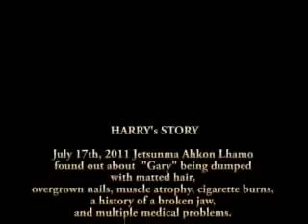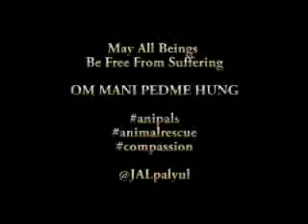Harry's Romp.wmv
On July 17th, 2011 Jetsunma Ahkon Lhamo found out about  "Gary" being dumped with matted hair, overgrown nails, muscle atrophy, cigarette burns, a history of a broken jaw, and multiple medical problems. She immediately committed to adopting him.
July 31st, after receiving veterinary care, Harry finally came into the home of Jetsunma Ahkon Lhamo (@JALpalyul on twitter) where he was loved, nourished and accepted.
Today Harry romped and growled playfully for the first time...